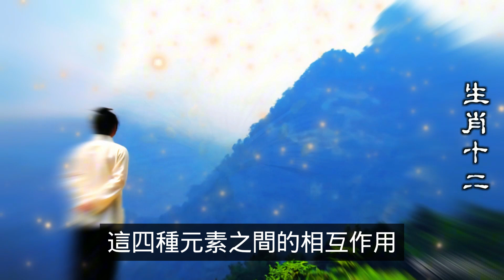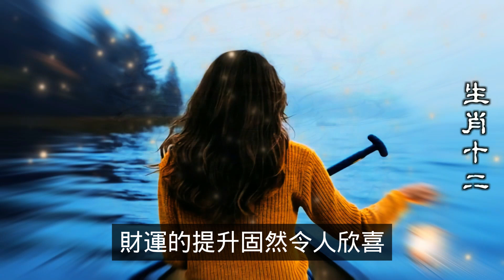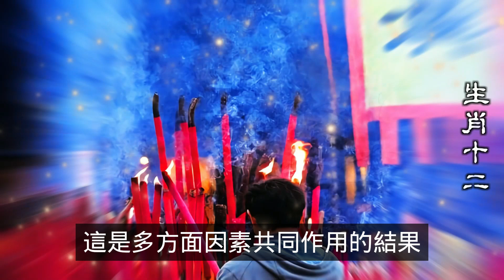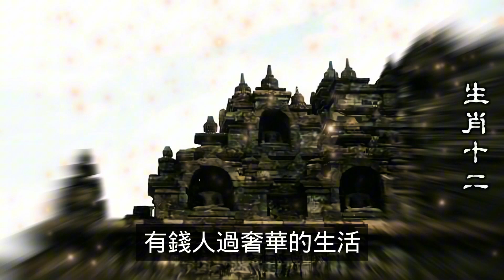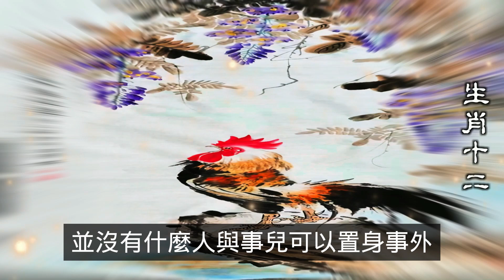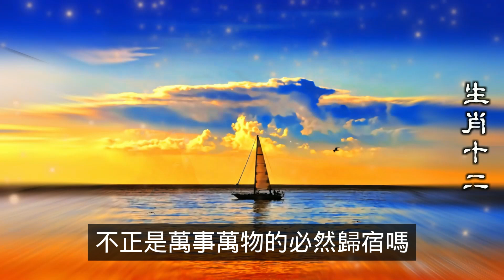生肖運勢，財運最佳的四大生肖將會是屬牛、屬馬、屬猴和屬豬的人。四大生肖將迎來財源廣進的好運，這四大生肖背後的原因與五行相生相剋、四大生肖星象移動以及個人特質密不可分。四大生肖在未來一週內財運亨通